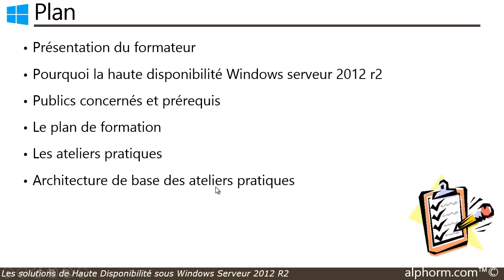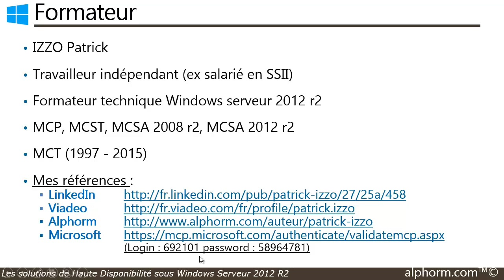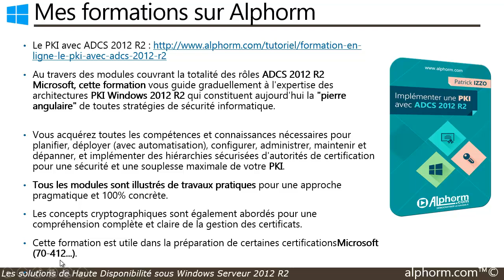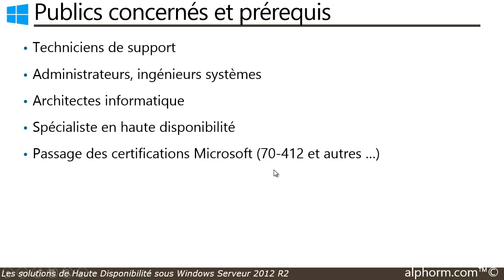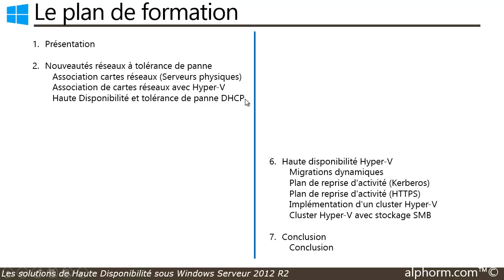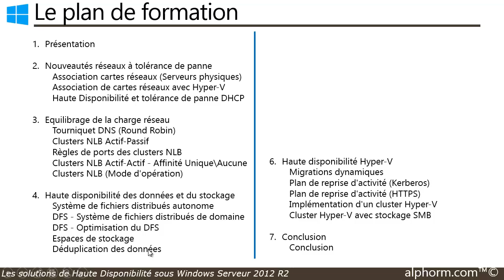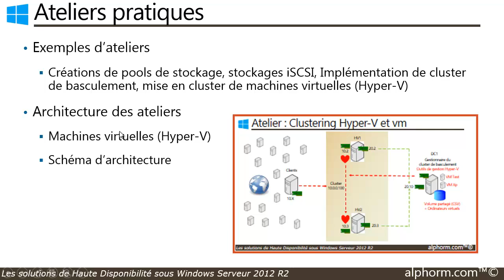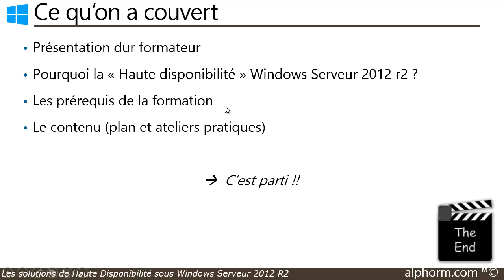Présentation de la formation La Haute Disponibilité sous Windows Serveur 2012 R2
Cette vidéo/tutorial fait partie de la Formation La Haute Disponibilité sous Windows Server 2012 R2,réalisée par Patrick IZZO  pour alphorm.com

Voici le plan de cette vidéo/tutorial:

Présentation du formateur
Pourquoi la haute disponibilité Windows serveur 2012 r2
Publics concernés et prérequis
Le plan de formation
Les ateliers pratiques
Architecture de base des ateliers pratiques

Bonne formation!